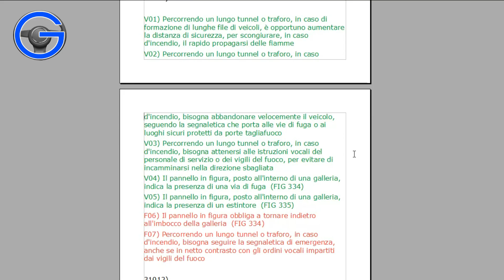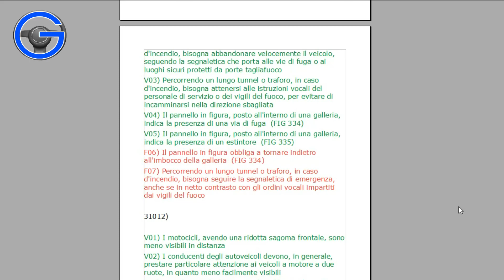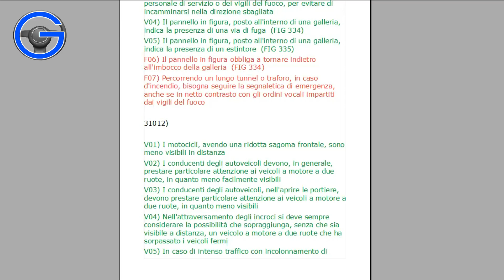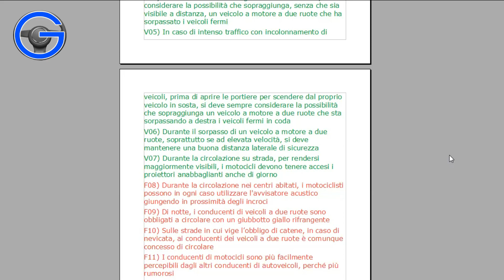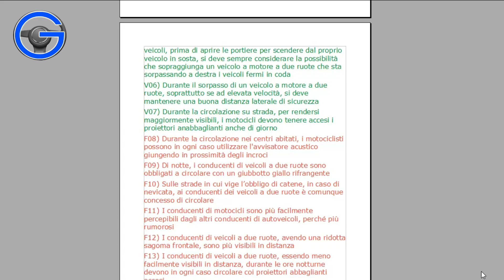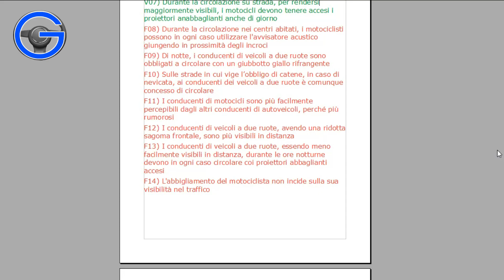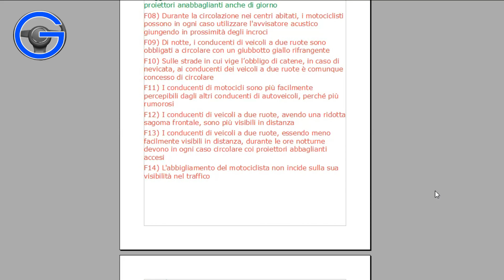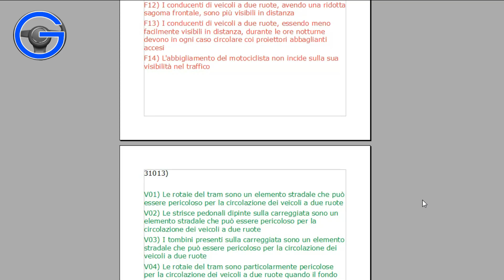QUIZ patente B per argomento - Cause incidenti stradali - Serie 5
Cause incidenti stradali: QUIZ patente B per argomento commentati e ragionati - Serie 5
Tutti i quiz ministeriali esame delle patenti di guida A e B veri e falsi, analizzati e commentati.
Cap.21: Comportamenti per prevenire  incidenti stradali; comportamento in caso di incidente stradale.